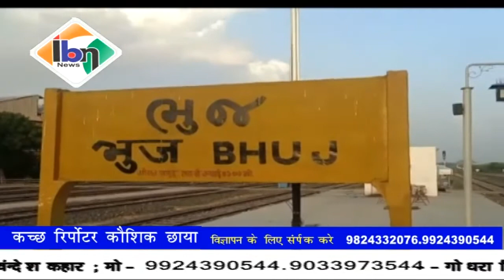Ibn news vadodara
कच्छ मुंबई के बीच दौड़ती ट्रेन में नयी सुविधा का किया जाएगा बढ़ावा LHB कोच जोड़कर यात्री की सुविधा बनेगी आरामदाई